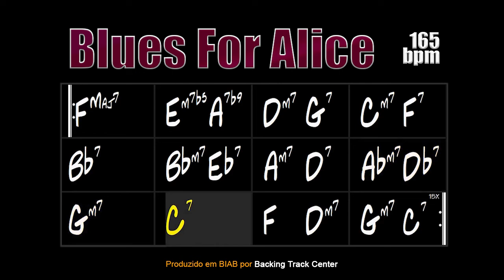Blues For Alice Backing Track (Jazz/Bebop) - 165bpm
Blues For Alice is a composition by Charlie Parker, the great master of BeBop, a style that revolutionized American music in the post-war period and dramatically changed the way jazz was played and enjoyed.

In this Backing Track we put a trio composed of drums, acoustic bass and piano, we kept the tempo at 165bpm as indicated in "Charlie Parker Ominibook".

Blues For Alice é uma composição de Charlie Parker, o grande mestre do BeBop, estilo que revolucionou a música americana no pós-guerra e mudou drasticamente a forma com que o jazz era tocado e apreciado.

Nessa Backing Track colocamos um trio composto por bateria, contrabaixo acústico e piano, mantivemos o andamento em 165bpm conforme indicado no "Charlie Parker Ominibook".